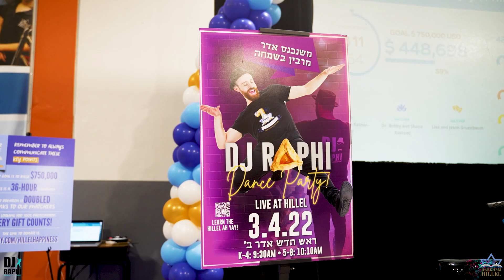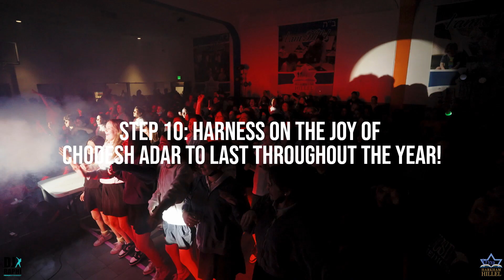Ten Steps to Celebrating the Joy of Hillel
With 60 days of Adar ahead of us, Hillel was determined to take the Hillel Happiness to the next level! With the help of Israeli sensation DJ Raphi, we introduced AH-YAY and instantly it became the time of our lives!!! Check out the 10 steps of how we create the wold renowned Hillel Happiness.  As the Joy spilled through our hallways and out towards the community, Hillel raised over 1 Million dollars to support our scholarship fund.